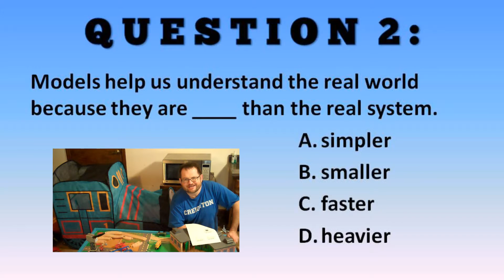ATS EVS 105 What Are Models, Q 2